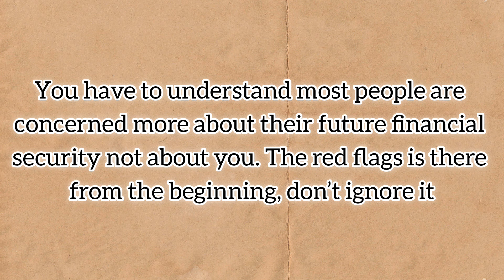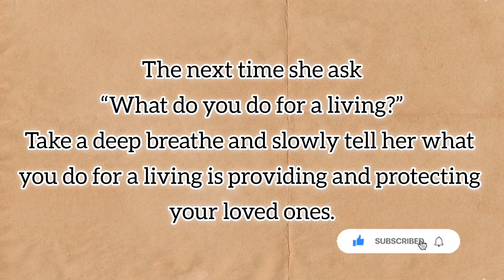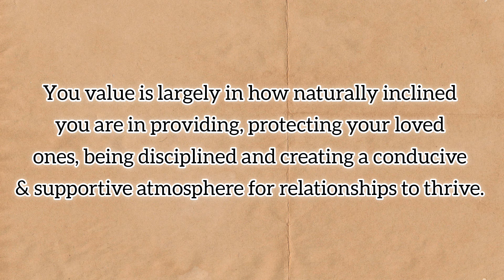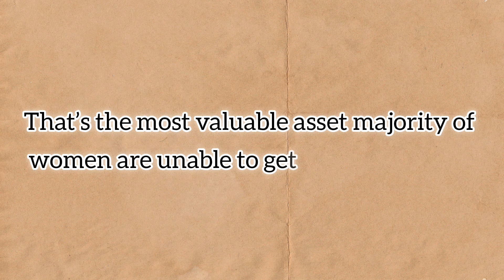Lessons To ALL MEN With No CHILDREN Yet | Psychology facts| Men psychology facts..@PsychologyHubs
Lessons To ALL MEN With No CHILDREN Yet | Psychology facts| Men psychology facts| love psychology facts...@PsychologyHubs